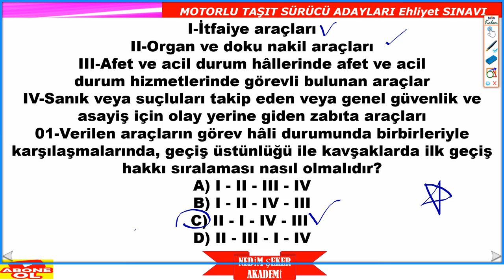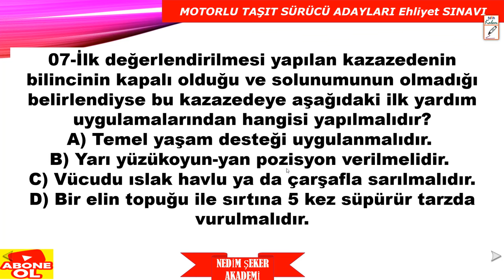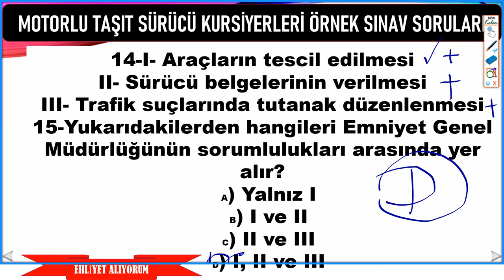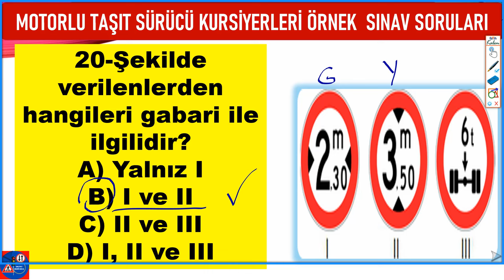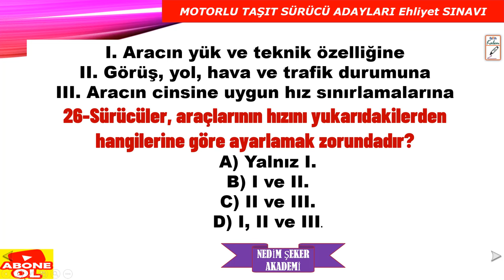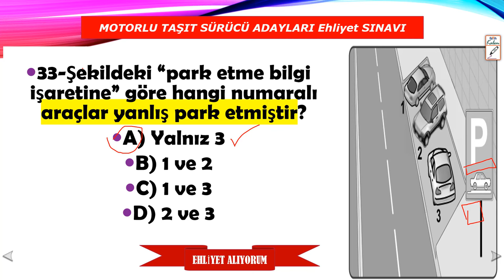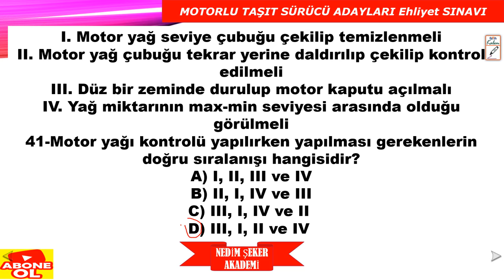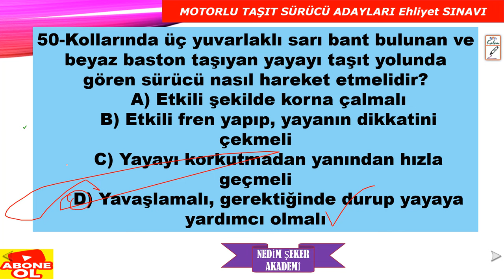YENİ ANİMASYONLU SORULAR SİZLERLE/ 2024 EHLİYET SORULARI/ EHLİYET SINAV SORULARI 2024 BANKO 50 SORU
YENİ ANİMASYONLU SORULAR SİZLERLE/ 2024 EHLİYET SINAV SORULARI/ EHLİYET SINAV SORULARI 2024 BANKO 50 SORU
YENİ EHLİYET SINAV SORULARI 2024  MART-ARALIK ANİMASYONLU  ÇIKMIŞ  SORULARI 2024
YENİ EHLİYET MOTOR SINAV SORULARI 2024 MART ÇIKMIŞ EHLİYET SINAV SORULARI
BU BİLGİLERİ ALALIM 2024 KASIM ARALIK EHLİYET 2024
BU EMEKLER SİZİN İÇİN 2024 KASIM-ARALIK 2024
2023 EKİM  KASIM ARALIK EHLİYET SINAVI SORULARI/ EHLİYET SINAVI SORULARI 2023/ EYLÜL EKİM EHLİYET SORULARI
NEDİM ŞEKER
UZMAN EĞİTİMCİ